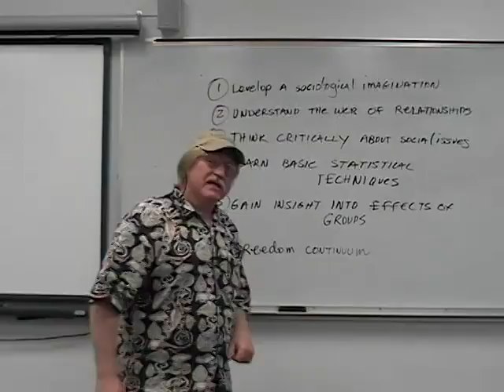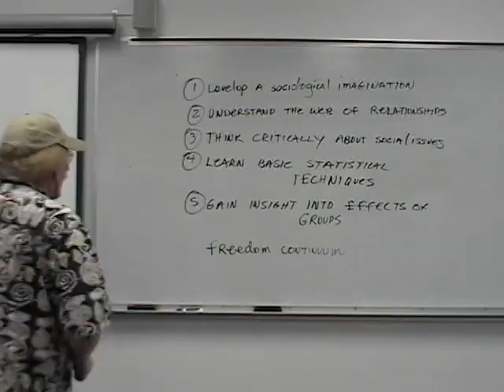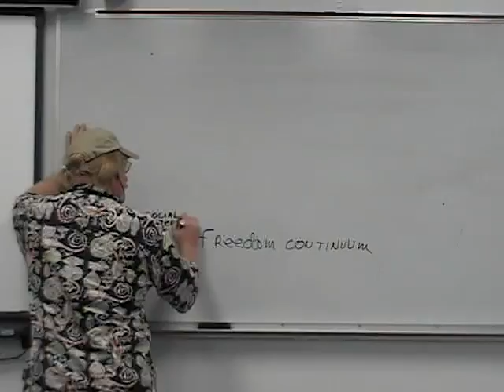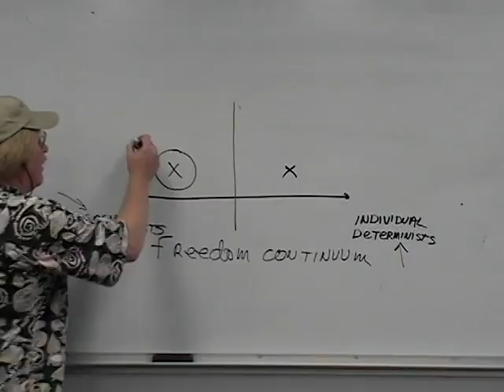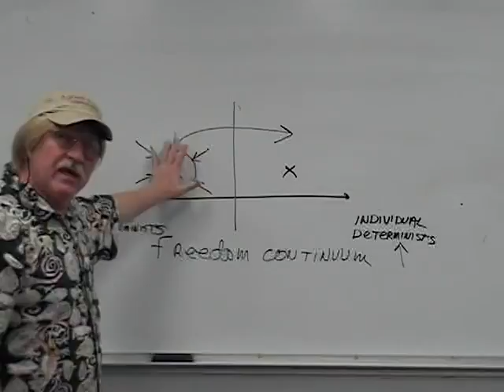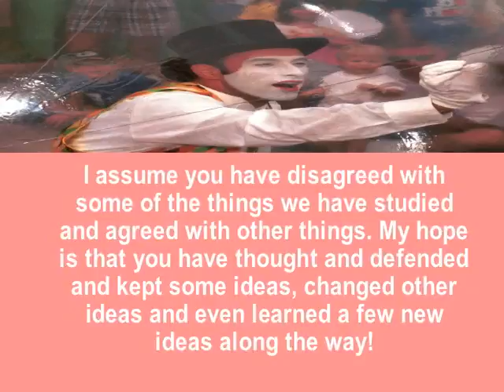SOC 101 Conclusion